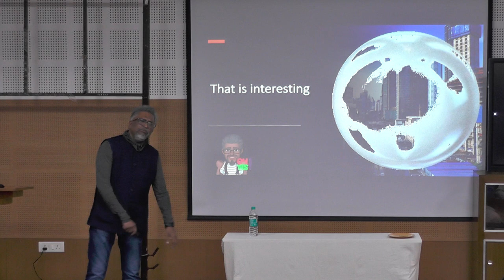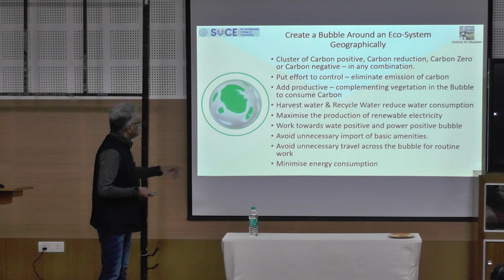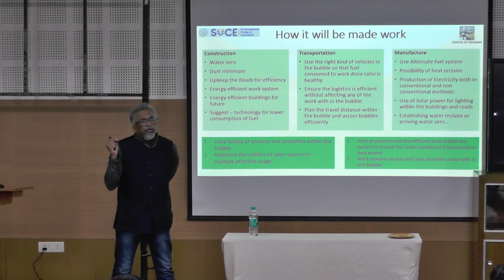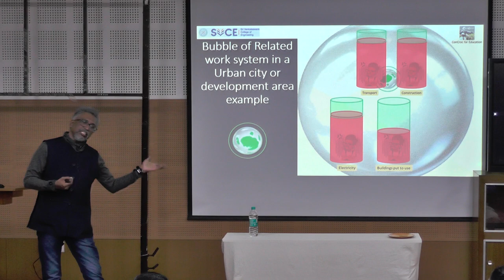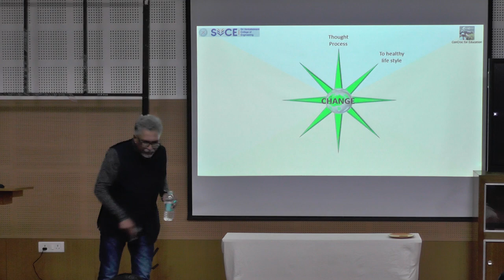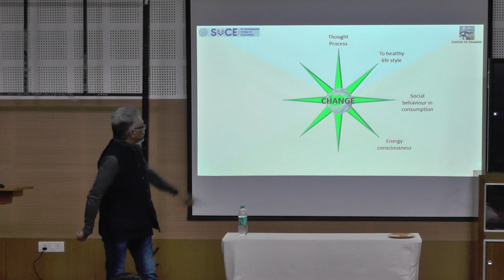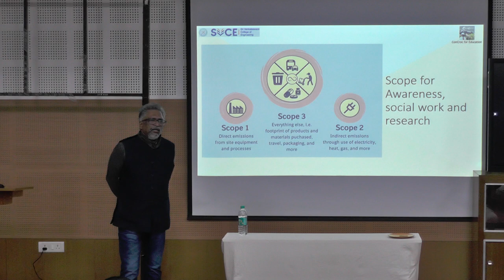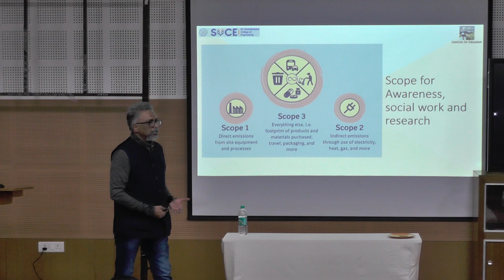Energy Efficient Sustainable Infrastructure by Mr. Nagesh Puttaswamy - Day 2 Part 7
SERB Sponsored National Conference on “Smart and Energy Efficient Construction Materials and Technologies for Sustainable Infrastructure (SEMSI 2023)"

Keynote Speaker:
Mr. Nagesh Puttaswamy
Former DGM Technical
Ultratech Cements Ltd.
Independent Civil Engineering Professional Trainer,
Mentor & Skill Enhancer